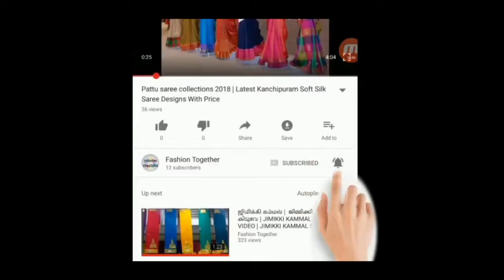Latest Handloom Korvai Silk Cotton saree | Latest Korvai Handloom Silk Cotton Saree Designs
Latest Handloom Korvai Silk Cotton saree,
Latest Korvai Handloom Silk Cotton Saree Designs

To buy this sarees

Anni designer sarees

pattu sarees
saree blouse
saree designs with price
indian weeding sarees
South Indian Blouse Design
Latest South Indian Cross Cut Blouse Cutting and Stitching
Cross cutting blouse
neck design
how to make south indina blouse
how stitch blouse
how to stitch designer blouse
how to make neck designs for blouse
latest back neck designs for blouse
latest blouse back designs
how to make Net blouse
net cloth blouse design
Designer lehenga
Lehenga choli
Umbrella cut lehenga
Anarkali lehenga
Lehenga saree
Lehenga skirt
Lehenga suit
Lehenga Slit
anarkali lehenga cutting and stitching
how to make anarkali lehenga
how to make anarkali
Sogasu Chuda Tarama
cotton Sarees
silk Sarees
shiffon Sarees
printed Sarees
banaras Sarees
georgette Sarees
raw silk sarees
kotta sarees
kalamkari sarees
bandhini sarees
mysore silk sarees
fancy sarees
Kanchipuram sarees
Ikat sarees
handloom sarees
Varanasi Silk sarees
Wedding Sarees
designer sarees
latest fashion sarees
fashion sarees
party wear sarees
bridal sarees
wedding sarees
top 10 sarees
old to new sarees
latest sarees patterns
latest sarees with price
trendy sarees
latest trend sarees
sarees online
traditional sarees
indian sarees
sarees latest
saris
saarees
silk sarees
top5
sarees designs
Fancy Designer
Saree Blouse designs
Blouse designs
Blouse designs for silk sarees
Latest Saree Blouse designs for silk sarees
Saree Blouse
Best Silk Saree Collections
Saree Collections With Price
Silk Saree Collections
Latest Best Silk Saree Collections With Price
New Arrival Silk Saree Collections
tassel
kuchu
weaving handloom,SilkCotton Korvai,Soft Silk Saree Designs With Price
Silk Saree Designs With Price
Silk Saree Designs
Soft Silk Saree Designs
Kanchipuram Soft Silk Saree Designs With Price
Latest Kanchipuram Soft Silk Saree Designs With Price
Latest Soft Silk Saree Collections | Soft Silk Sarees
blouse
designs
sarees
designer blouses
elbow length sleeve blouse
saree blouse
Latest Soft Silk Saree Collections
Soft Silk Sarees
silk sarees
soft silk sarees
wears
excercise
informative
morning exercise
morning special show
morning cafe
motivation
fashion
health
beauty
lifestyle
summer wear
kanchipuram soft silk sarees
winter wear
summer wear tips
dressing tips
western wear outfit for women
bridal sarees
latest soft silk sarees
light weight soft silk sarees
modern soft silk sarees
styles
Banaras Brocade
Kota Jali
Konrad Saree
Kanjeevaram Saree
Baluchari Saree
Taant Saree
Kantha Saree
Bomkai Saree
Sambalpuri Saree
Bandhani Saree
Kosa Sarees
Nauvari Sarees
Chiffon Sarees
Georgette Sarees
Net Sarees
Kanchipuram Sarees
Kanjivaram Silk
Kanchi pattu sarees
Designer Saree
indian blouse design
sari blouse design
design of blouse
indian bridal blouse designs
sari blouse
blouse designs for sarees
fabulous clothing
fashionable
latest
exclusive
today's indian blouse designs
latest wear clothing
casual wear
tassels
party wear
women wear
clothing
garment
dress
embroidery work
patch work designs
girls wear dress
fabulous women blouse designs
zardosi work
beads work
modern blouses
Square Neck Design For Blouses
square neck design
Latest Pure Cotton Silk Saree Collection
beauty
lifestyle
summer wear
winter wear
summer wear tips
dressing tips
western wear outfit